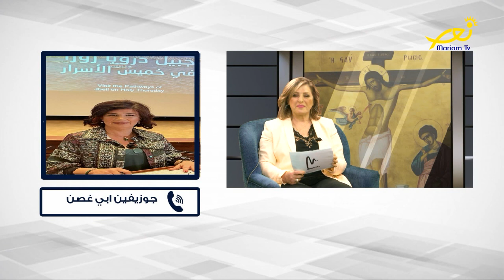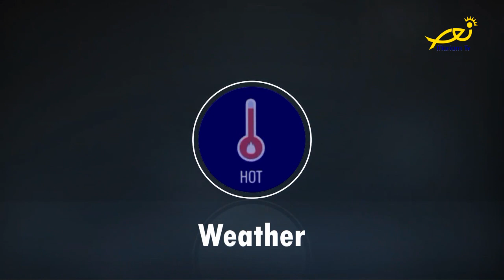مقدّمة عالموعد On time مع إيليت مشعلاني